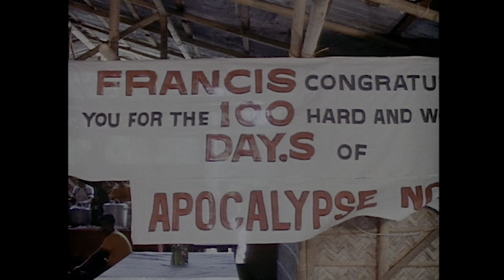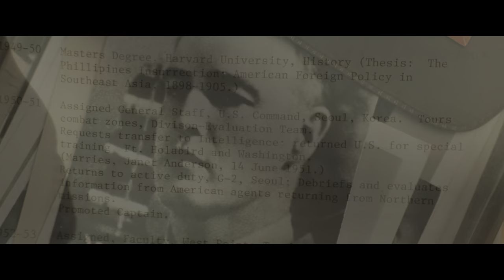[Custom Trailer] Apocalypse Now: Theatrical Cut (1979)